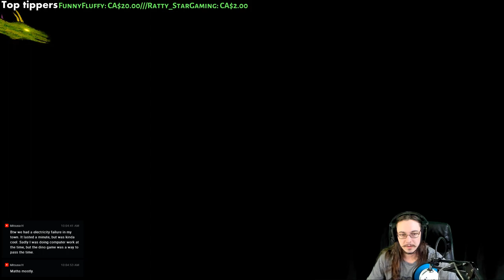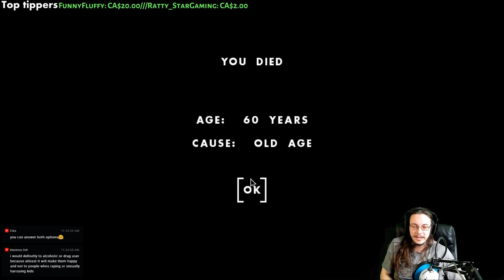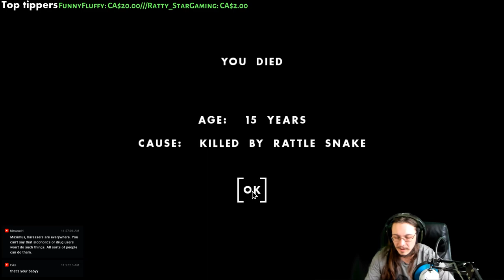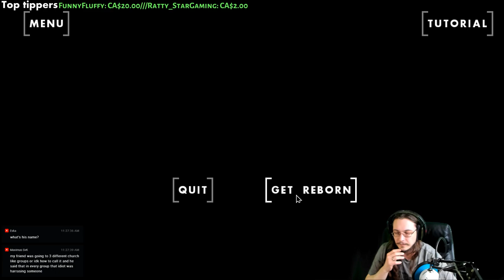How long can I survive in One Hour One Life?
One Hour One Life is a life simulation game where you play a smaller part in a much larger story. How long can you survive?

   Hello friends I am DragoNate and welcome to One Hour One Life! In this life simulation game, you start as a baby, just born and from that point you only have 1 hour to live. You can still die of starvation or from being attacked, but do your best to avoid such things. Everyone needs to work together to build and advance society, just like in real life. You gotta start off by farming and eventually, you can probably automate things.
   With only one hour to live, you'll have to be quick and hope that you're born to a mother who won't abandon you. This game can be difficult, especially as a child. When you're first born, I don't think you can say anything, but as you get older, you're slowly able to say more and more, starting with only 1 letter at a time.
Let's hope for a few good runs in this one, shall we?